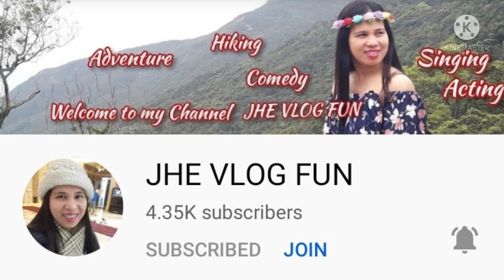VALLEY OF COLORS UNDER THE LOCK DOWN IN LA TRINIDAD BENGUET